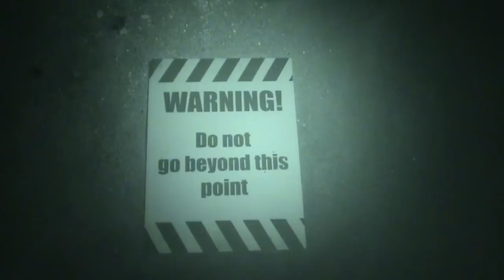Evidence Review: Drakelow Tunnels (Kidderminster) - Paranormal Evidence Video (Real Or Otherside)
On Saturday 18th February Real Or Otherside set off to explore the over 3 miles of catacombs below Kidderminster, which make up the Drakelow Tunnels.  What Paranormal evidence would we unearth as we descended into the darkness?...

Evidence review from our paranormal investigation of the Drakelow Tunnels, Kidderminster - with our thanks to Kevin and Tina from Wolf Paranormal Events.

En français phénomène électronique effrayant de voix de l'evp d'Ouija d'activité de monstre de vrai ou d'Otherside de conseil de démon de fantôme de fantômes d'esprit de spiritueux de fantôme d'aventures de chasseurs démoniaques mauvais paranormaux de fantôme s'est propagé les démons surnaturels visuels de corps ronds d'anomalie de lumière d'apparition la plupart d'évidence rampante fantasmagorique paranormale de construction hantée d'entité de l'Angleterre la possession qu'étrange se soit propagée l'auberge de bateau hantée par bande, Angleterre

Auf deutsch Dämon des reales oder otherside Poltergeisttätigkeit paranormal Ouija Brettes schlechte Geist-Geist-Geist-Geist-Geist-Abenteuer-Geist-Jäger furchtsames evp EVPS elektronisches Sprachphänomen verfing sich auf video übernatürlichen Erscheinunglichtabweichungs-Kugeln Dämonen den meisten frequentierten errichtenden gespenstischen gruseligen Wesen Beweis denmerkwürdiger Besitz auf Klebeband frequentiertem Schiffs-Gasthaus sich verfing

In italiano fenomeno elettronico spaventoso di voce di Ouija di attività del poltergeist di Otherside o reale del bordo del demone del fantasma dei fantasmi di spirito di alcoolici del fantasma di avventure dei cacciatori Demonic diabolici paranormal del fantasma ha interferito con video demoni soprannaturali dei globi di anomalia della luce di apparizione la maggior parte della prova che terrificante spettrale di costruzione frequentata il possesso sconosciuto ha attaccato alla locanda della nave frequentata nastro, Inghilterra dell'entità dell'Inghilterra

Em português dos caçadores Demonic maus paranormal do fantasma das aventuras do fantasma dos espírito do espírito dos fantasmas do fantasma do demónio da placa de Ouija da atividade do poltergeist real ou de Otherside do fenômeno eletrônico assustador da voz do travou nos demónios sobrenaturais video das esferas da anomalia da luz da aparição a maioria de evidência que assustador assustador de construção assombrada a possessão estranha travou na pensão assombrada fita do navio, Newnham da entidade de Inglaterra Inglaterra

En español fenómeno electrónico asustadizo de la voz del de Ouija de la actividad del poltergeist del verdadero o de Otherside del tablero del demonio del fantasma de los fantasmas del alcohol de las bebidas espirituosas del fantasma de las aventuras de los cazadores demoníacos malvados paranormales del fantasma cogió en los demonios sobrenaturales video de los orbes de la anomalía de la luz de la aparición la mayoría de la evidencia espeluznante fantasmagórica constructiva frecuentada que la posesión extraña cogió en mesón frecuentado cinta de la nave, Inglaterra de la entidad de Inglaterra

Greek Πραγματικό ή φαντασμάτων παραφυσικά δραστηριότητα δέλτου κακό δαίμονα Δαιμονική Φαντάσματα φάντασμα οινοπνευματώδη ποτά περιπέτειες φάντασμα κυνηγοί φαντασμάτων τρομακτικό Ηλεκτρονικό Φαινόμενο Φωνής πιάστηκε σε βίντεο ανωμαλία φως εμφάνιση σφαίρες Δαίμονες πιο στοιχειωμένο κτίριο Αγγλία Ανατριχιαστικός στοιχεία οντότητα Παράξενη κατοχή Πιασμένος σε κασέτα στοιχειωμένο Αγγλία

Russian реального Или полтергейста паранормальных планшетка Злой демон Демонический Дух Призраки дух духов Приключения Духа страшно исполнительный вице-президент ЦПС Феномен Электронных Голосов Оказавшись на видео Сверхъестественное аномалия свете появления шарами Демоны наиболее часто посещаемых зданий Англии Паранормальное лицом доказательств странно владение Пойманный на ленту привидениями Англия